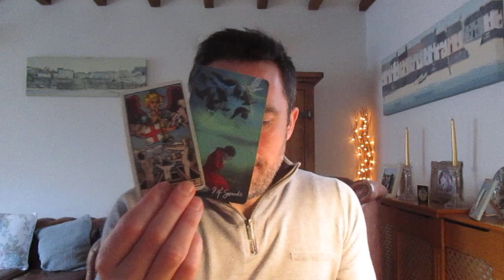Aries 1st-14th February 2021 Part 1 **PROBLEMS WITH A CHILD/CHILDREN**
Recorded

10 minute private reading              $25 USD (£20 GBP)
20 minute private reading              $35 USD (£30 GBP)

30 minute SKYPE                            $65 USD (£55 GBP)

xxx